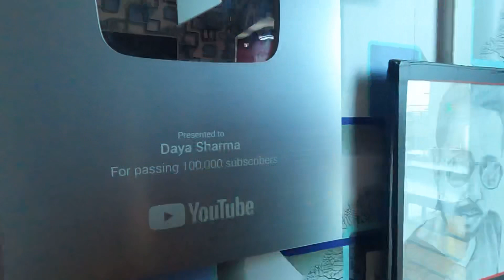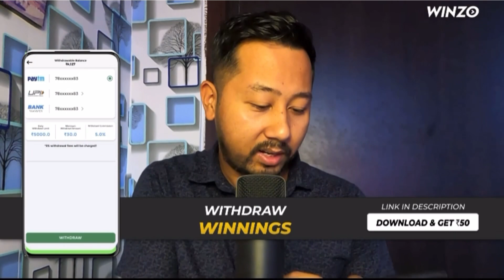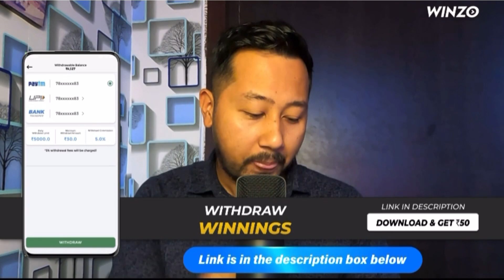Bora chafamda angang poraga magic touba 😂